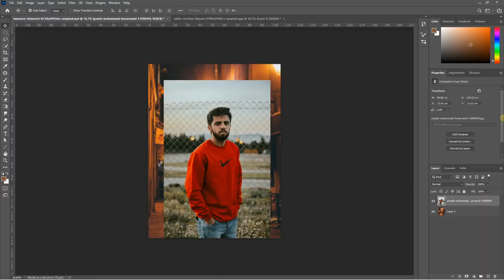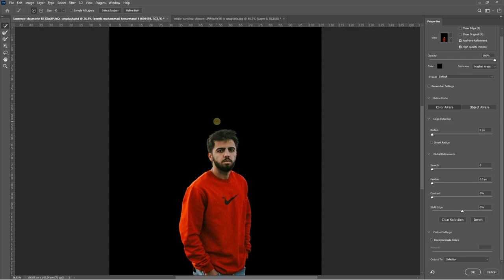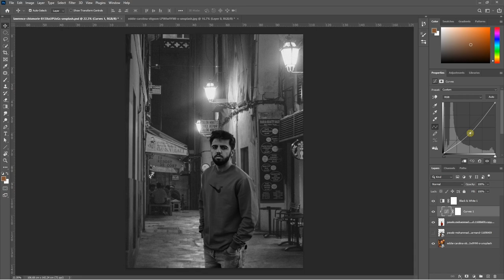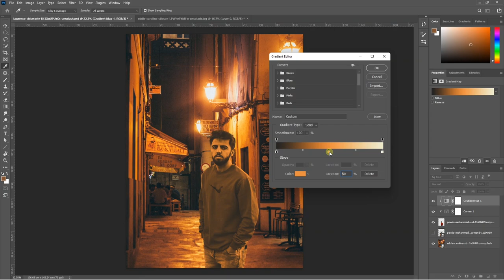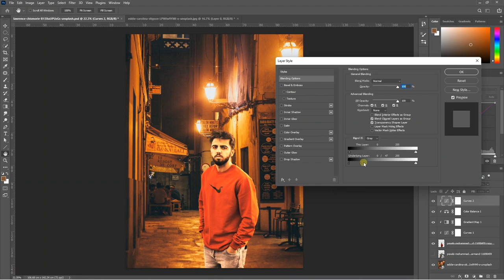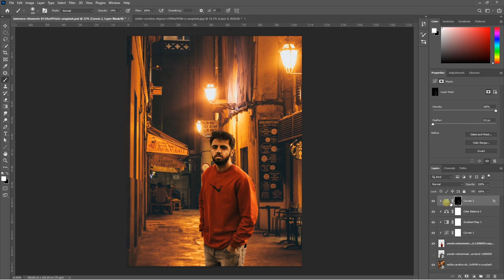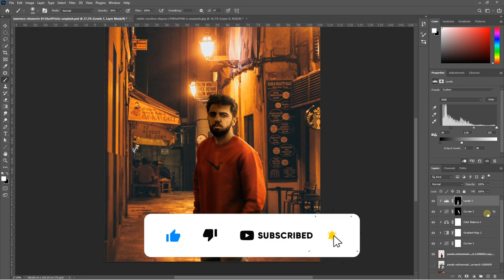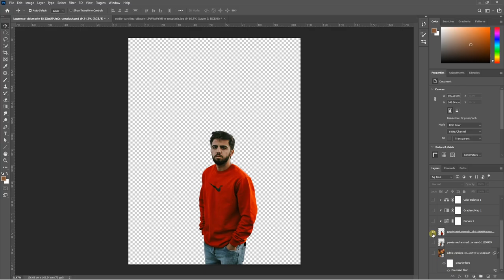Match the subject with the background using photoshop | Tamil photoshop tutorial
In this video, we have explained smart object and its types in detail. Thumbs up if you learn something from it..!